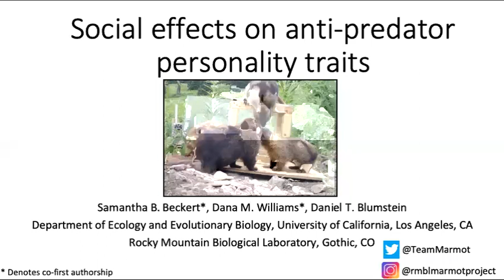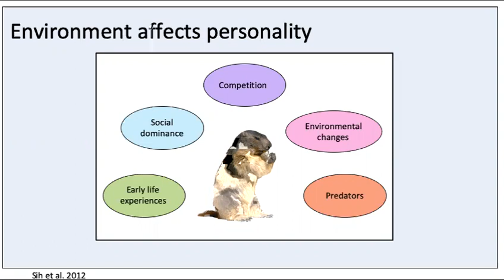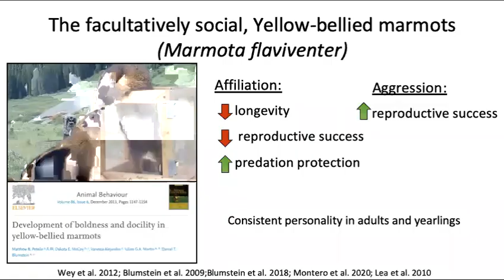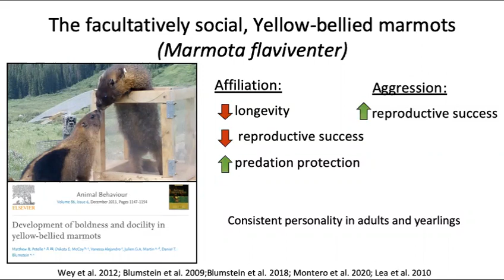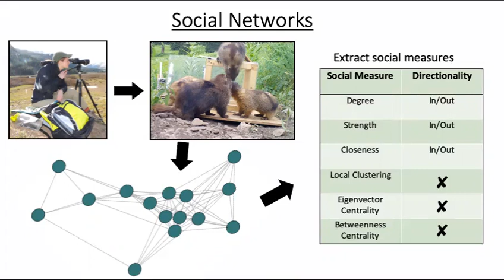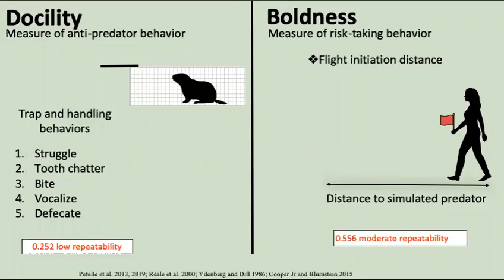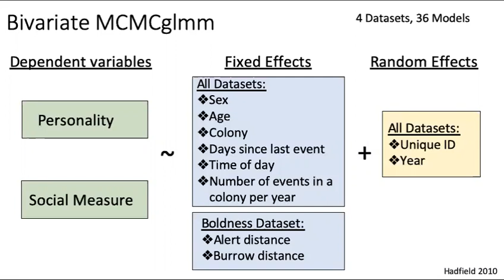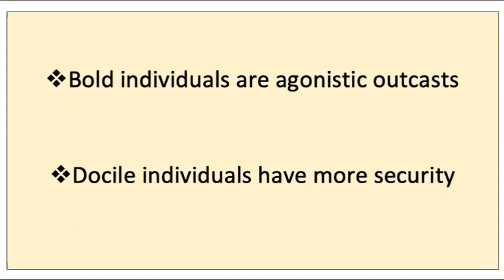Are bold or docile animals more socially valuable? [Williams, Dana M.]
Dana M. Williams, Samantha Beckert, Daniel T. Blumstein

Consistent individual behavioral variation (i.e., personality) can have important fitness consequences. In social species, personality variation may be associated with the degree to which individuals are connected with conspecifics, affecting access to resources and vulnerability to predators. We invesigated the association between two personality dimensions (boldness and docility), dominance rank, and an individual's position in their social network for the facultatively social yellow-bellied marmot, Marmota flaviventer. Together, our results illustrate how bolder or more docile individuals have unique roles within their social networks, illustrating how variation in personality may have important implications for an individual's social position.